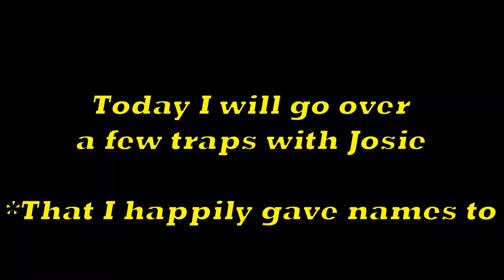Josie Rizal Tech - The Josieroo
Part one of the trap and tech series I'm gonna be doing For Queen Josie. I'll try my best to explain the existing ones and then attempt to create new ones for more Josie epicness!